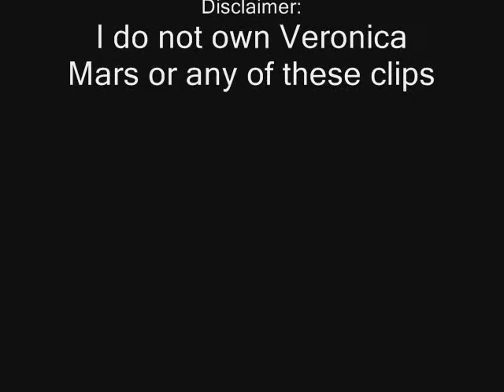LoVe: "Invincible"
Logan/Veronica (LoVe) shipper video to the song "Invincible" by Crossfade